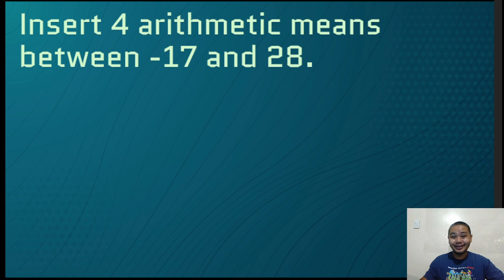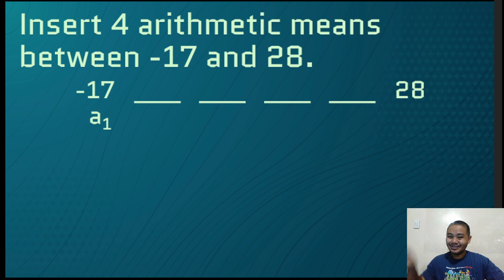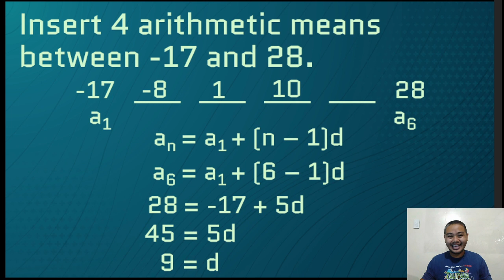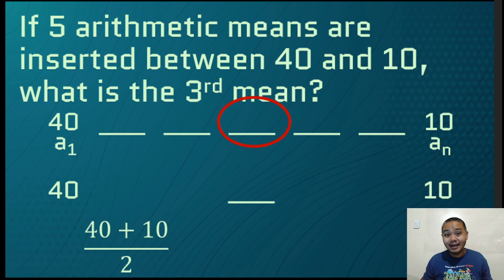arithmetic means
In dealing with arithmetic means, it is very important that you know the equation of arithmetic sequence which is a_n = a_1 + (n - 1)d since our target here is to identify the value of d.